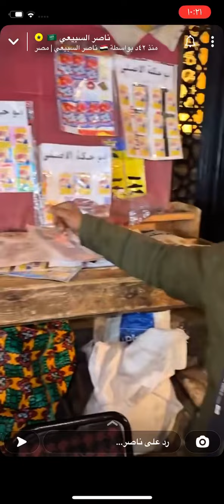ناصر السبيعي في مصر 🇪🇬 ٢